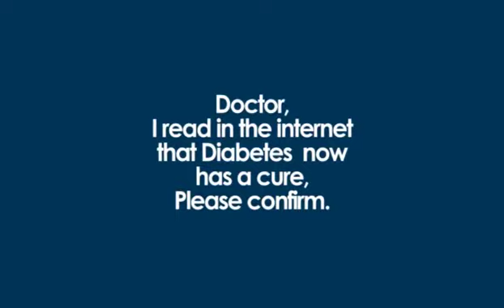Diabetes Cure Confirmed?